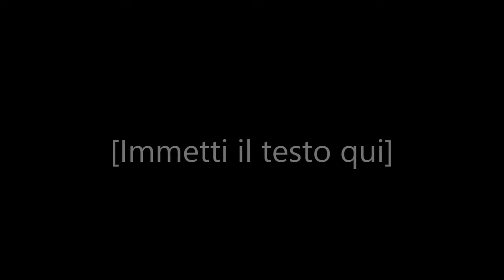Odyssea Demo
Odyssea Expo Bellinzona Hush / Whole Lotta Love /What's up / Jumping Jack Flash